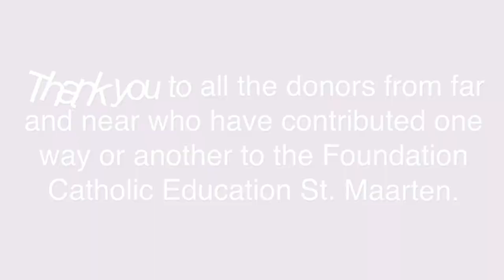THANK YOU FROM SKOS TO ONE AND ALL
The Foundation Catholic Education St. Maarten would like to extend a heartfelt thank you to all with great love from the bottom of our hearts. We are forever grateful!

Thank you to all the donors from far and near who have contributed in one way or another to the Foundation Catholic Education St. Maarten, after the devastating hurricanes Irma and Maria in September 2017. Rising again was possible through your love, hope, care and generous donations. We are forever GRATEFUL!

Note: This SKOS’ Thank You song was specially composed by Mrs. L. Aventurin with a grateful heart for all donors and contributors from far and near that helped us to get back on our feet in one way of the other. THANK YOU!

A special thank you to Mr. Dennis Amajan, Mrs. Judy Williams and the St. Dominic High School choir for recording the music and song.